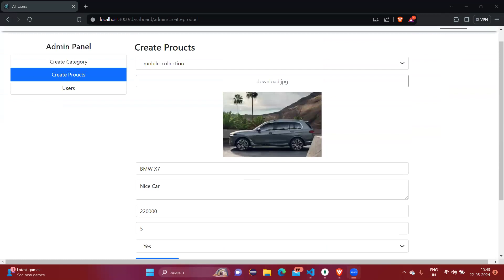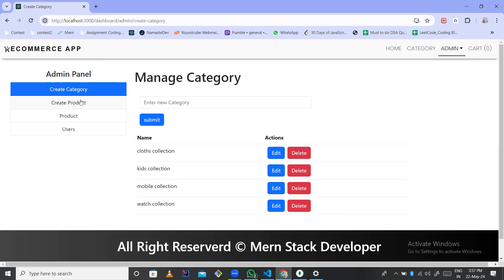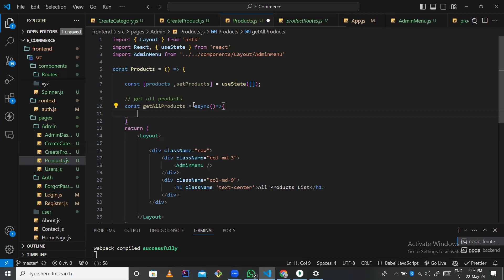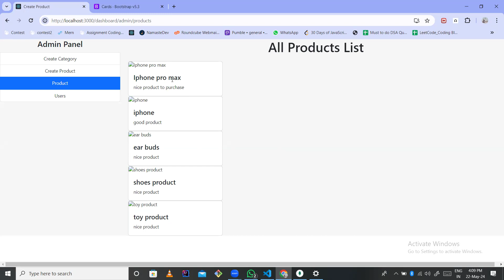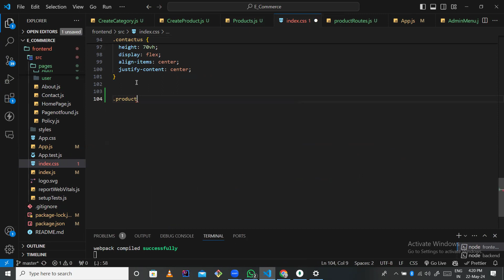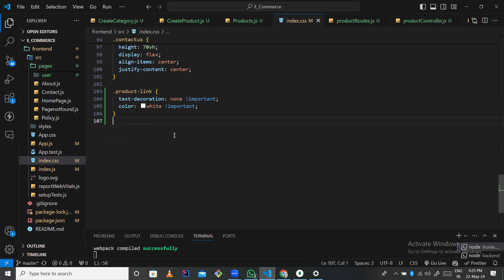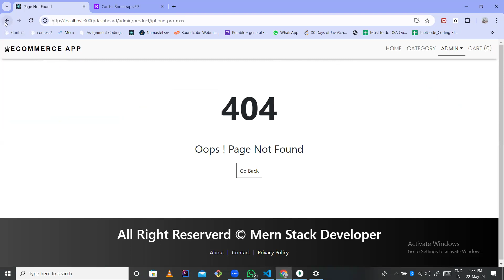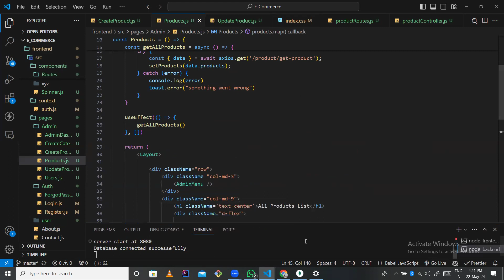Mern Stack - 25